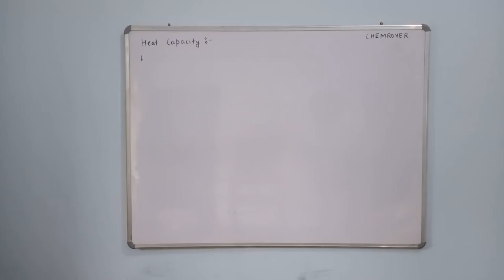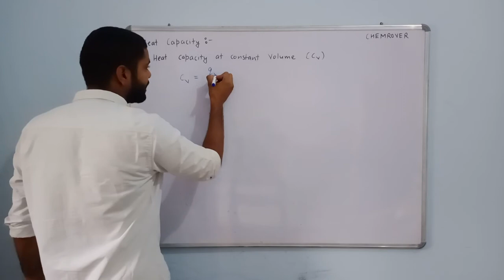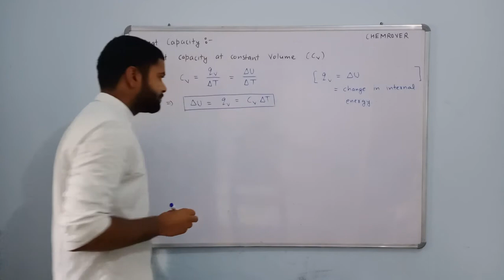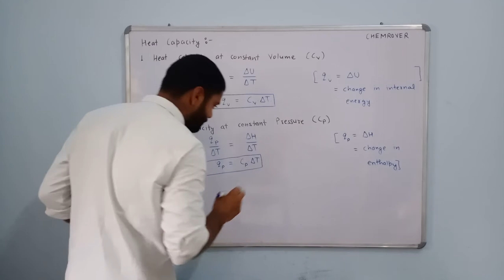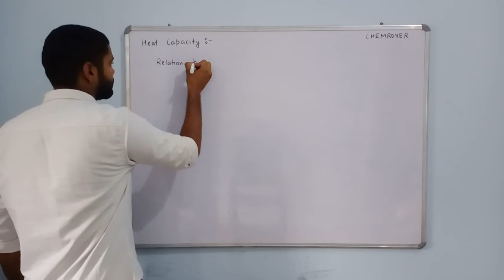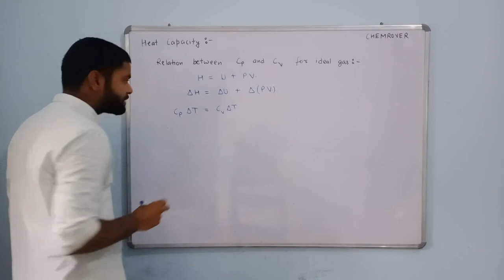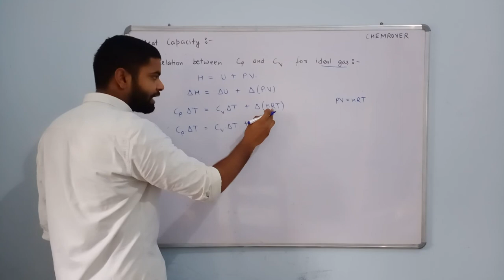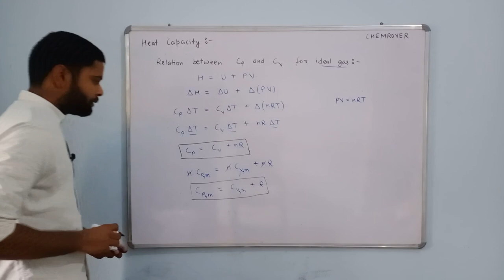SURAJ School BAWAL|| Heat Capacity (2) Cp and Cv|| Class XII